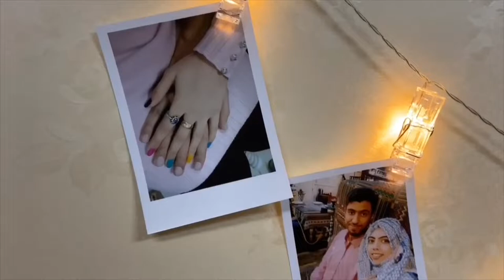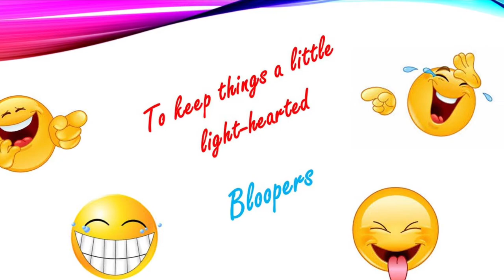Coronavirus (COVID-19) history and Precautions | How China overcame Coronavirus peak situation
This video shows what the situation was like in China when COVID-19 peaked here in March, 2020 and how China successfully managed to overcome it. We are a young married couple, pursuing Doctoral degree in Beijing, China. We make videos and vlogs about everyday life.